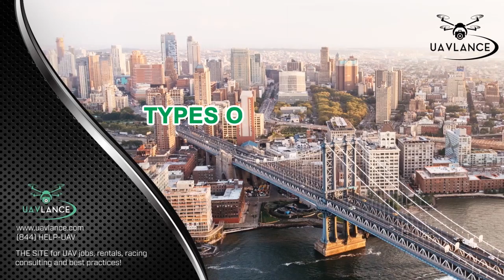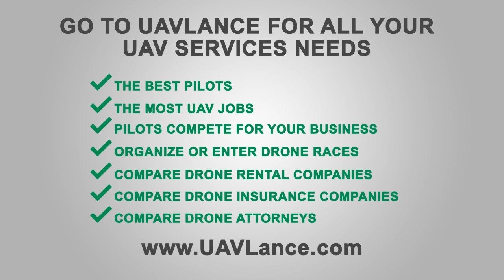How To Know Whether You Need Drone Insurance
Tips on Drone Insurance
Why UAV Insurance?
Almost everything is insured. Our life, our houses, our vehicles and many more things which we value. The increase in drones, especially among the civilians has given the need to add drones in the list of insured items. If you are conducting business and earning money using drones, it is a wise idea to get your drone(s) insured. Even if you are not earning money and plan to earn in the future, even then it is a good idea to get insured. This will help you prevent paying out of pocket in the event an accident occurs.
Getting drones insured would also be good for your business. Your clients would feel secure and would want to do business with you. This would retain your clients as well as help in bringing new clients.
We all know that the applications of drone use have increased vastly from it’s original military use. Now, people are using drones for commercial use as well as individual purposes. In the near future, you will frequently see drones flying above you. With the increase in the number of drones, accidents are bound to happen. They could crash in a building, in another drone or worse, in a plane. Even now, pilots have reported about 25 near misses with drones. If this is the rate now, imagine what future rates will be?
Moreover, with the stealth nature of drones, many people might get offended when your drone hovers above their house or their office. They could then slap a lawsuit of invasion of privacy. The American Civil Liberties Union has even asked for rules concerning drone use to prevent the society into becoming a ‘surveillance society’. If this is the level of concern now, imagine what it will be in the future.
Types of UAV Insurance:
As of now, if you are not a commercial drone user, homeowner insurance would suffice. The catch is, however, that the drone must be flown over your own property and/or away from the public.
If you are a commercial user of drones, no matter how big your operations are, you will need to get your UAVs insured.
The amount of insurance depends on the use and the country in which it is being insured.
Drone Insurance:
Getting drone insurance is not that easy. You have to prove that you are serious about drone use. You have to prove that you have some sort of expertise in drone flying. This could include copies of operating manuals, records of sale and purchase of drones and drone parts and also proof of training.
Insurance Operations:
The majority of the insurance companies insure drones for the following operations only:
• Agriculture
• Archaeology
• Construction
• Emergency response
• Environment evaluation and monitoring
• Knowledge and information gathering
• Law enforcement
• Movies and documentaries
• Security
• Shipping and maritime
• Sites protection and surveillance
• Traffic patrol and assistance
• Transportation maintenance
Type of accidents covered:
Following are the accidents covered currently with various UAV insurance plans:
• Loss of drone
• Partial or complete damage of drone
• War
• Hijacking
• Terrorism
• Personal injury
• Fire
Cost of Insurance:
Drone insurance is basically split in two parts: liability and hull damage. In the liability type, these are the damages claimed by the third parties whereas hull damage is the damage related to your own drone. Generally, insurance policy for a liability goes up to $ 1 million while for hull damage it can go to $1500 per year. These are general quotes and specific ones may vary from company to company and drone to drone. Some companies provide insurance for liability only while other for hull damage and some for both.
Requirements of Insurance Brokers:
Insurance brokers also have some requirements. Generally, they would need the number of flying hours of the drone. The flying hours should normally be between 50 and 100. The drone owners are also required, in some cases, to hold the FAA 333 exemption. FAA 333 Exemption is a certificate issued by the Secretary of Transportation to operate in the National Airspace System. The insurance brokers also want to know whether the drone is owned or leased. They are curious as to whether the drone is able to automatically store the flight data etc. Lastly, they want to know the areas the drone has been flying and will fly in the future. They also check the website and last but not the least, want to know if any sort of training or certifications have been taken vis-à-vis drones.